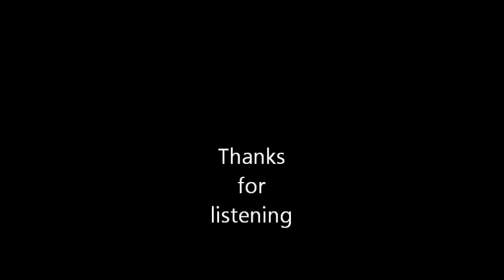Keystone Rag - piano solo - Emanuele Orri (Bologna ; Italy)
Composed by Willie Anderson, 1921; Enciclopedia del Ragtime